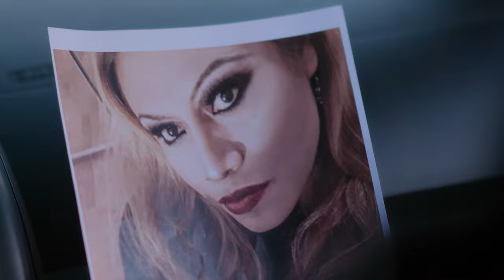CAER/CAUGHT Trailer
The result of the collaboration between Nicola Mai and the TRANSgrediendo Intercultural Collective – a grassroots association defending the rights of trans Latina migrant women in Queens, New York City – CAUGHT acts as a tribute to the work and legacy of Lorena Borjas, the mother of Latin trans women living in Queens, who was one of the first victims of COVID-19 in New York in March 2020. CAUGHT mixes collaborative ethno-fiction methods with an observational documentary mode to involve its participants throughout its production. Written and performed by members of the TRANSgrediendo Intercultural Collective, the film follows Rosa and Paloma as they face transphobic violence, persecution from the police, and fight against a hostile political environment in the US, while also expressing their identities in positive ways during a drag show that allows them to counter their marginalisation and stigmatisation.

CAER/CAUGHT screens as part of our UK Competition in the 2021 Sheffield DocFest programme.